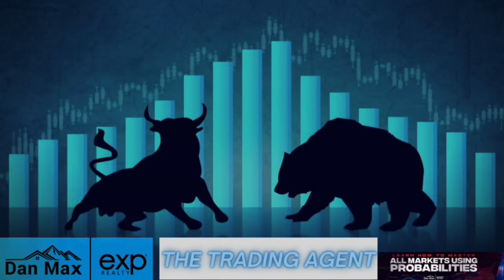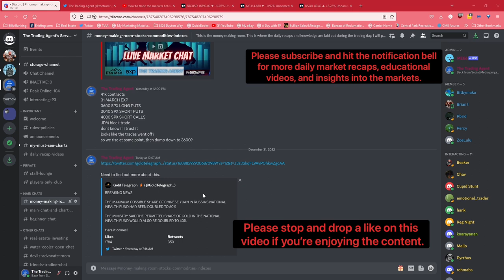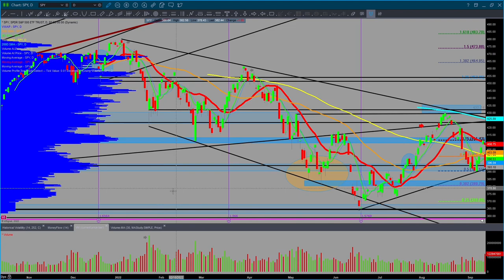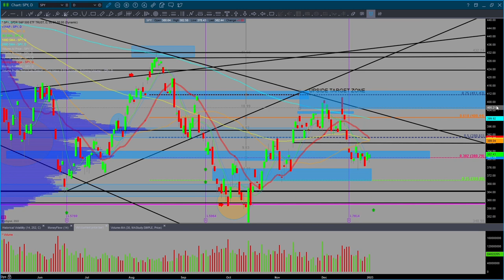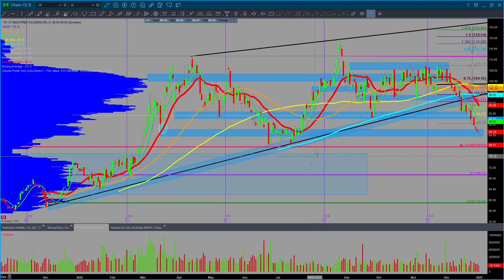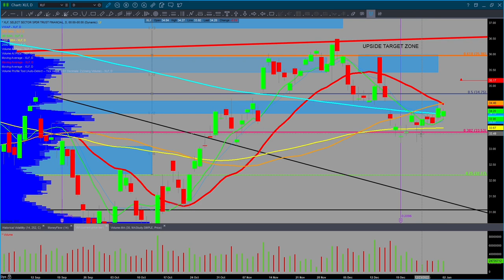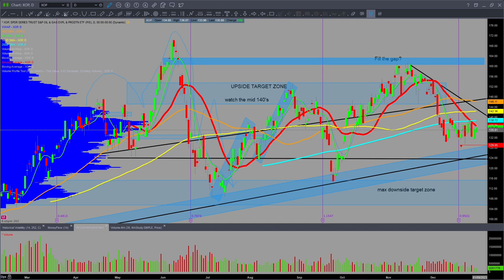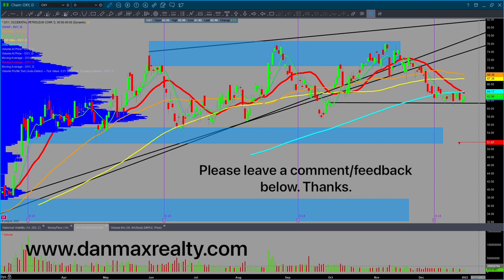Weekend Market Review for Saturday 12/31/2022 for Stocks Oil Bitcoin Gold and Silver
Weekend Market Review for Saturday 12/31/2022 for trending Stocks, Oil, Bitcoin, Gold, and Silver. In this market review, we're going to talk about what to look forward to in 2023, the potential of the markets in Q1, and what needs to be our focus! Be safe!

Weekend market review is in this approximate order $BTC $TLT $UUP $VIX $SPY $QQQ $IWM $GLD $SLV $GDX $GDXJ $AG $AEM $PAAS $X $NUE $VALE $CCJ $CF $MOS $NTR $AMD $SMH $AAPL $MSFT $META $NDAQ $RBLX $TSLA $MS $JPM $XBI $TAN $FSLR $USO $XOP $XOM $UNG

This channel/daily market recaps are for trading stocks, bitcoin, and commodities for beginners to seasoned investors. Check it out! If you like this content please ask questions and get involved!

This video is for informational and educational purposes only. These are not recommendations to buy, hold, or sell any stock or security. I may hold positions in some of the equities mentioned, know your time frame and risk tolerance. I am not a financial advisor. Trade at your own risk.

2023 Stock Traders Almanac by Jeffrey Hirsch

Risk Disclosure: Futures, Stock, and crypto trading contains substantial risk and is not for most investors.  Past performance is not necessarily indicative of future results. An investor could potentially lose all or more than the initial investment.  Please talk with a financial advisor before taking any ideas on as a trade. The Trading Agent or anyone associated with such is not responsible for anyone and their trades.